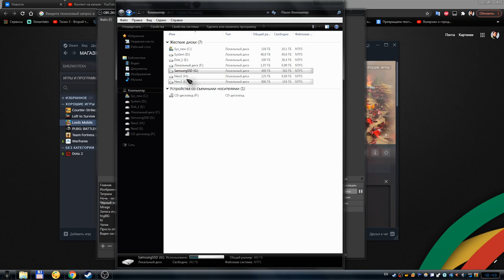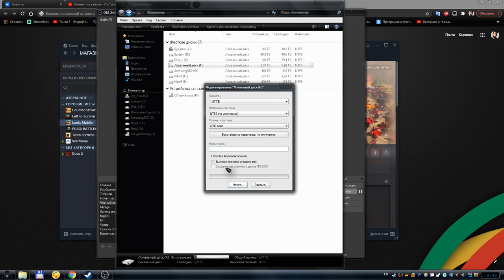Как очистить жёсткий диск полностью?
В этом видео, я расскажу и покажу вам, каким образом можно полностью очистить ваш жёсткий диск, затерев на нём все данные.
P.S. Кстати это не относится к SSD, потому что там даже быстрая очистка полностью очистит ваш твёрдотельный диск. Ведь на hdd новые данные перемагничиваются поверх старых и можно не удалять старые данные. А на ssd так не получиться, потому что прежде чем записать новые данные в ячейку памяти, её надо сначало очистить.